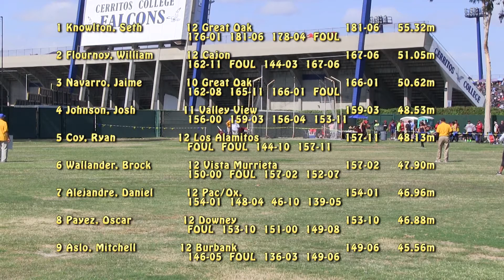2016 TF - CIF-ss FINALS (Div 1) - Men's Discus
This the Men's Discus Throw for Division 1 (large schools) from the 2016 CIF (Southern Section) Finals held at Cerritos College on May 21, 2016.
Event summary: Knowlton iced this one from the first throw.

Top 3 Performers:
1   Seth Knowlton             12   Great Oak           181-06
2   William Flournoy         12   Cajon                   167-06
3   Jaime Navarro             10   Great Oak           166-01

A complete list of event videos available for the Finals is available at:             hdRunners.com                                (cb)